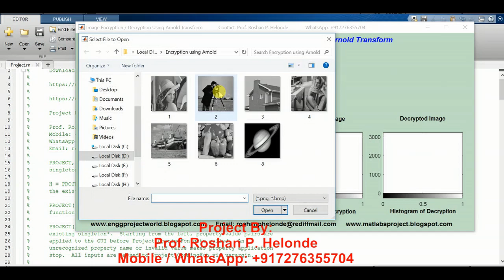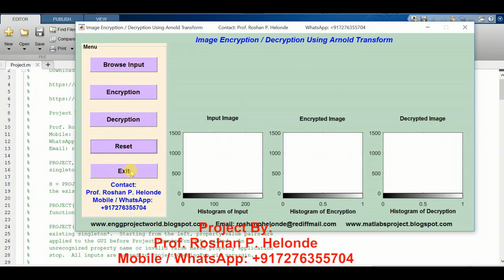Image Encryption and Decryption Using Arnold Transform Matlab Project With Source Code